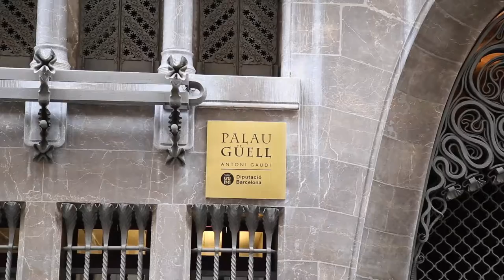BONA NIT BARCELONA: THEi x ELISAVA - Barcelona Tour 2016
THEi x ELISAVA - Barcelona Tour 2016
2016 June 21 - July 8
Videos Highlights Presentation